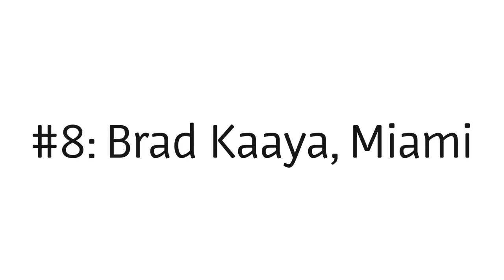Top 10 Quarterbacks for the NCAA 2015-2016 Season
Song: Calvin Harris - Feel So Close (Radio Edit)

NONE OF THE FOOTAGE IS MINE